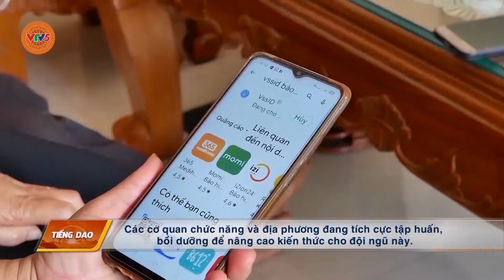[TIẾNG DAO] TUYÊN TRUYỀN BẢO VỆ RỪNG | VTV5